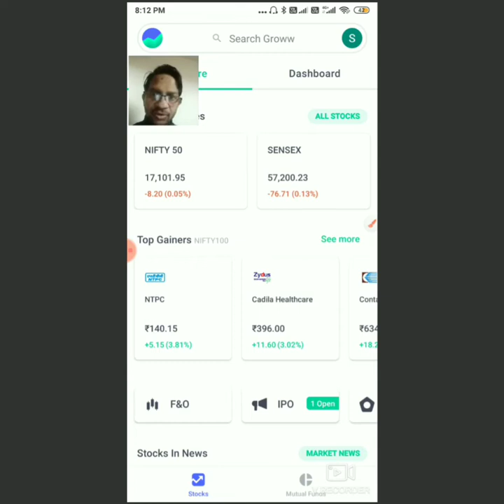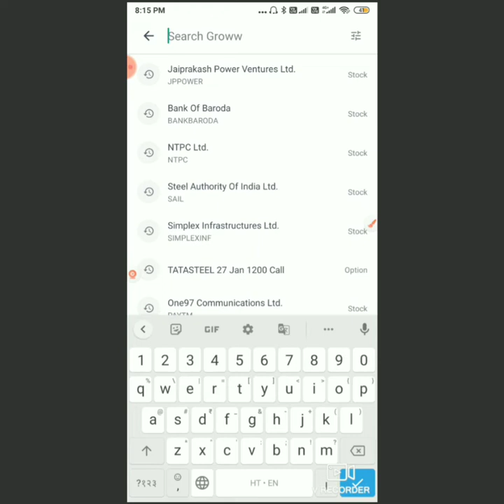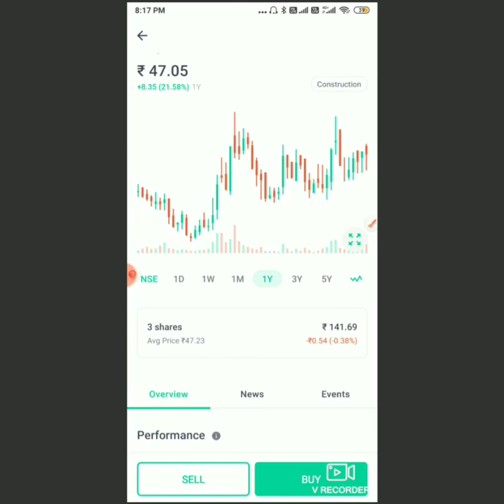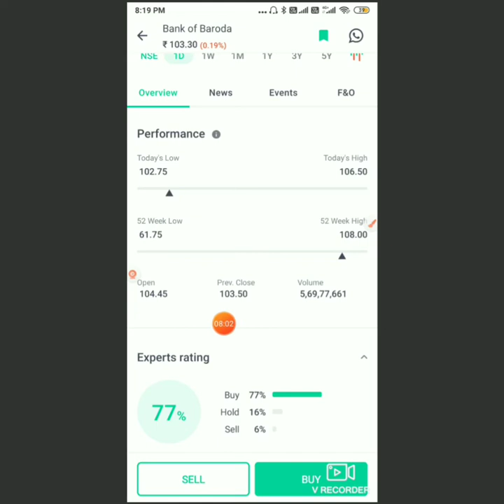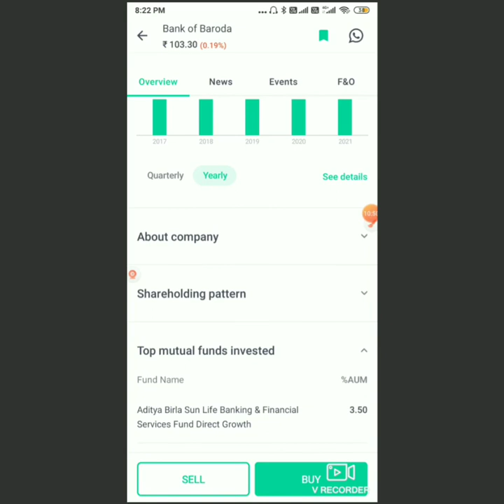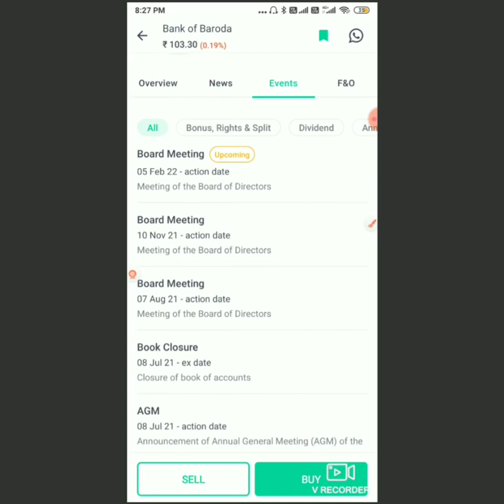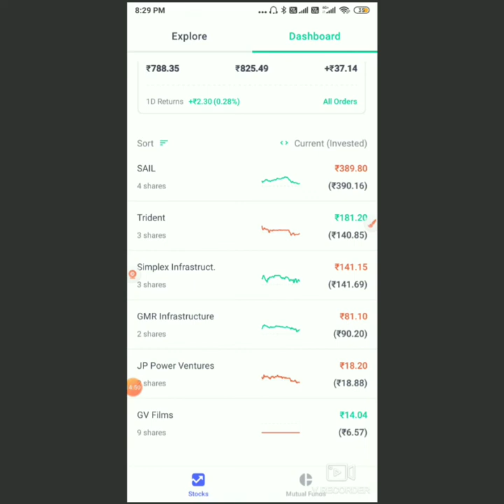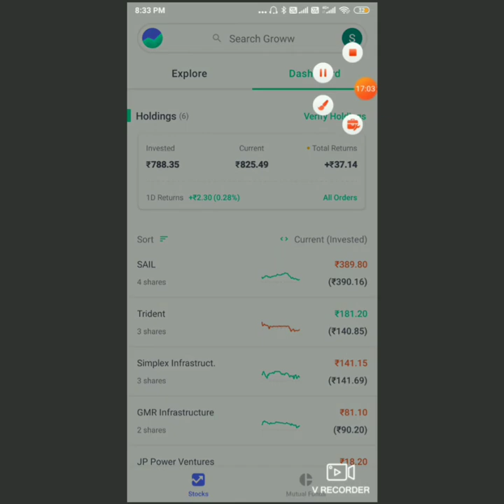Grow app kaise use kare - Grow App full Demo 2022 * Grow Stocks Buy & Sell in Hindi.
Namaskar Dosto maine Is Video mai bataya hai ki aap log kaise Groww app ka use karke Stock ko buy and sale kar sakte hai and Company ki profile check karna and Bio Id kaise Generate kar sakte hai and TPin ko kaise nikale Full Video aapko Hindi mai hi milegi. aap log ise dekh kar share kanrna na bholliyega jisse jayada tar logo tak paunch sake aur unka bhi confusion door ho sake.

Beware Agagr aapko ko market ki knowledge nahi hai to bina sikhe Investment mat kare Johim uthana pad sakta hai aapko. Phale aap market ko Samjhe fir Investment kare. Tab Tak aap Refer karke bhi Earn Kar Sakte Hai.

Benefits Aapko har ek Refer par 100Rs milta hai agar aap din mai 100 * 5 = rs500
and yahi aap agar 500*30days karte hai to 15000 rs aapke ban gaye bina kisi risk and Investment ke aur aapko time bhi mil gaya Sikhne ka. uske baad aap Investment Kar sakte hai .

Groww App Full DEMO 2021
 Groww Stocks buy sell in Hindi
Groww App से Mutual Fund और Stock में Invest कैसे करें
How to invest in Mutual Funds By Groww App
 Full Demo 2022 |
Groww App Kaise Use Kare Groww Stocks Buy Sell
Groww App Me Sip Kaise Kare |
Investments, Returns and Long Term Benefits Explained in Hindi.
grow app se paise kaise nikale
groww balance withdraw time
groww balance is available to invest but not available to withdraw
i am not able to withdraw money from groww
how to redeem money from groww app
how to transfer money from groww app to bank account